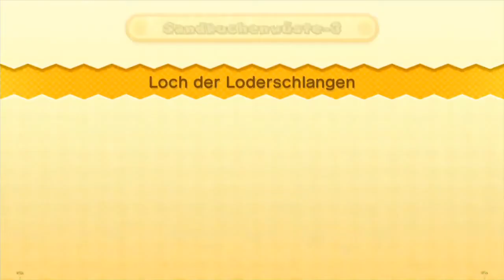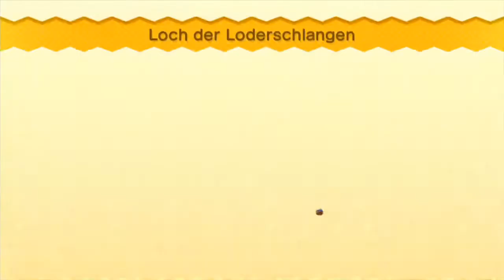Let's Play New Super Mario Bros. U | Part 4 | Bum Bum schlägt wieder zu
©️Infos zum Spiel sind in meiner Playlist-Beschreibung

★Derzeit Laufende Projekte:
✔️Let's Play New Super Mario Bros. U [100%|ab der 5. Welt Blind]
✔️Let's Play Pokémon Diamant [100%|ab dem 3. Orden Blind]

✔️Studio: Nintendo EAD
✔️Publisher: Nintendo
✔️Erscheinungsdatum: JPN: 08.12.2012/USA: 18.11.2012/EU: 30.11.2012
✔️Plattform: WII U|Nintendo Switch
✔️Genre: 2D Jump´n´run
✔️Spielmodus: Einzelspieler/Mehrspieler
✔️Medium: Nintendo DS Speicherkarte
✔️Wii U Controller:
Wii U GamePad
Wii Remote (Sideways)
Wii U Pro Controller

▪ TITEL: New Super Mario Bros. U
 ▪ ENTWICKLER: Nintendo EAD Gruppe|SRD (Programmierung)|Mox Filmaniamtion
▪ PUBLISHER: Nintendo
▪ SYSTEM: Nintendo WII U
▪ GENRE: 2D-Jump ’n’ Run
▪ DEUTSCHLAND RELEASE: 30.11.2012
▪ METASCORE: 84%

§ 24 Freie Benutzung .1 Ein selbständiges Werk, das in freier Benutzung des Werkes eines anderen geschaffen worden ist, darf ohne Zustimmung des Urhebers des benutzten Werkes veröffentlicht und verwertet werden

BGM NEW SUPER MARIO BROS U (10)
Künstler
Nintendo; UBEM, UMPI und 8 musikalische Verwertungsgesellschaften